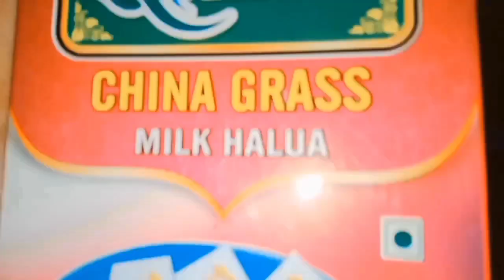আজ ফুফি সবার জন্য ইফতার বানালো।। Best Iftar Making Challenge Episode-2. 2023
আজ ফুফি সবার জন্য ইফতার বানালো
 আর সাথে কিছু রেসিপি
 Best Iftar making Challenge
episode 2
challenge video
Ramadan video